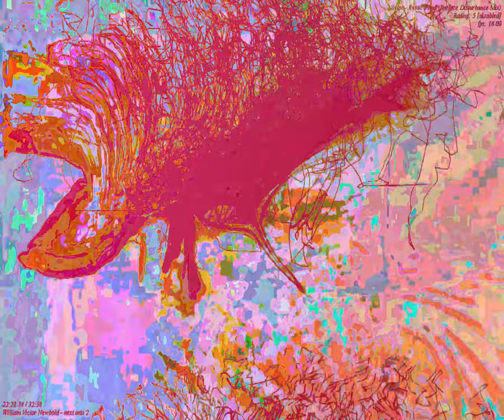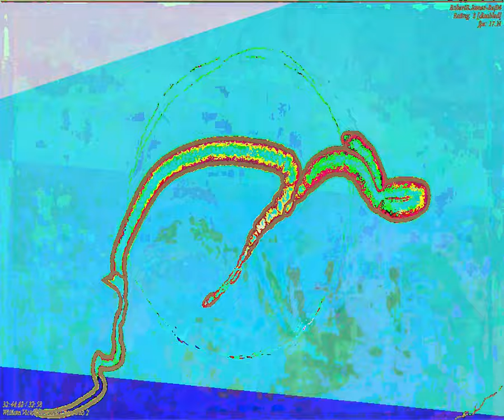[EPILEPSY WARNING] Movie 23 09 13 03h27m30s